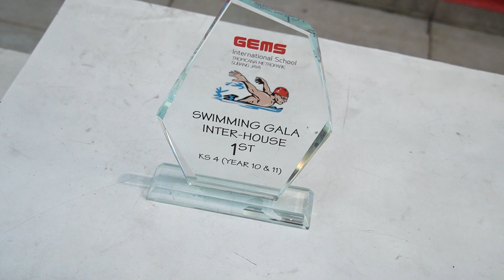Swimming Gala 2022: Year 9 -- Highlight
Watch the highlight for the secondary year group in GEMS Swimming Gala event held from 21st of March 2022 till the 31st of March 2022.

GEMS International School Tropicana Metropark, hosted it's first swimming gala ever. The 2022 edition will see students across all year level to compete in multiple categories to grab exciting trophies and valuable house points as they progress in this academic year.